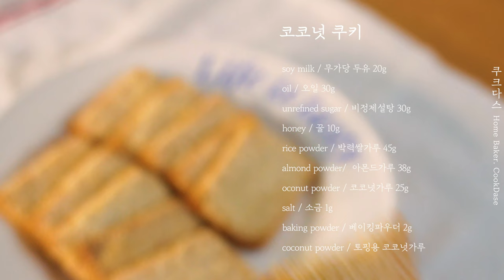노밀가루! 비건쿠키! 파사삭-고소한 코코넛 쿠키 만들기 [Coconut Cookie Recipe]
안녕하세요. 코코넛 가루를 넣고 얇게 구워
바사삭 가벼운 식감에 코코넛 쿠키 레시피입니다.
요번에는 코코넛 맛과 어울리게 어느 정도 당도가 느껴지게 구웠어요.
달콤 + 고소한 맛이에요. (과하게 단건 아니에요. 적당히 달달합니다😊)

★ 오일은 향이 강하지 않은 식물성 오일 모두 사용 가능
     (식용유, 포도씨유,카놀라유 O / 향 강한 올리브유 X)

★ 박력 쌀가루 없다면 → 박력분 대체 가능
★ 꿀 → 메이플, 아가베 등 시럽으로 대체가능
★ 비정제 설탕  →  일반 설탕 24g(80%) 대체 가능

★ 굽는 시간, 온도는 오븐 사양에 따라 차이 날 수 있어요.
★ 반죽 두께 따라서도 굽는 시간에 차이 있어요(중요!!)★
     얇을수록 금세 탈 수 있으니 꼭 오븐 확인해 주셔요
★ 설탕은 취향따라 조금 가감 가능합니다.

🥚재료 (약 25ea)
무가당 두유 20g, 오일 30g, 비정제설탕 30g, 꿀10g,
박력쌀가루 45g, 아몬드가루 38g, 코코넛가루 25g,
소금 1g, 베이킹파우더 2g
토핑용 코코넛가루 적당량

🍪레시피
1. 오일, 두유, 설탕, 꿀 고르게 섞어주세요
2. 가루 재료를 채에 한번 내려주세요.
3. 섞어둔 액채(1)를 가루 재료(2)와 함께 넣고 섞어세요.
4. 랩으로 반죽을 싸준 뒤 30분-1시간 냉장 휴지해주세요.
5. 얇게 밀대로 밀어주신 뒤 원하는 크기로 잘라주세요.
6. 팬에 간격을 두고 올려주신 뒤
7. 얇게 두유, 코코넛 가루 순서대로 발라주세요.
8. 미리 예열된 오븐에 170도 10분간 구워주세요.

'해당 링크는 제휴 활동을 통해 일정액의 수수료를 제공받을 수 있습니다'

hello. Add coconut powder and bake thinly
This is a coconut cookie recipe with a nutty and crunchy texture.

BGM
Artist : 오늘의 일기 / Title : Little Snow